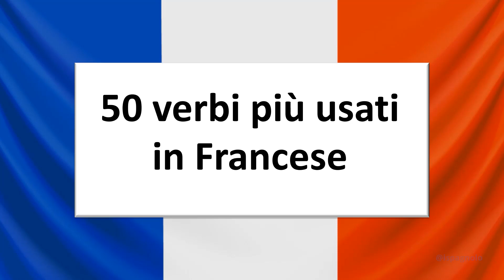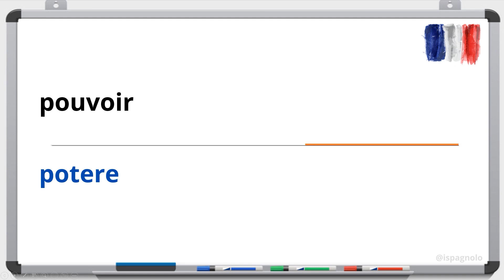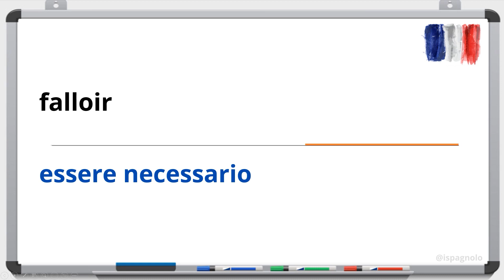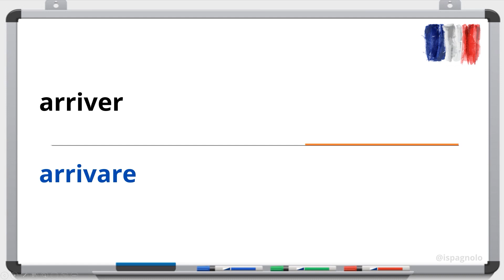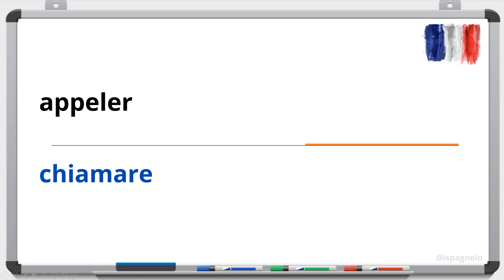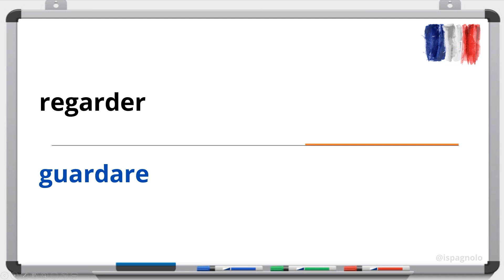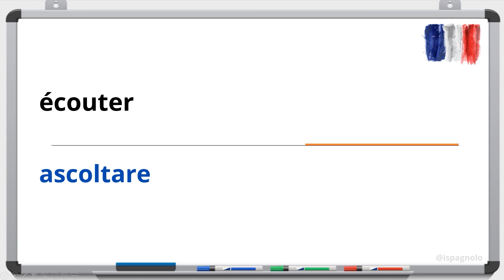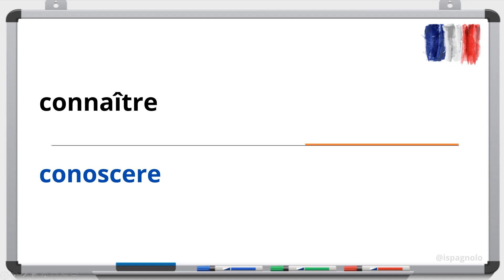Corso di Francese - 50 verbi più usati in Francese